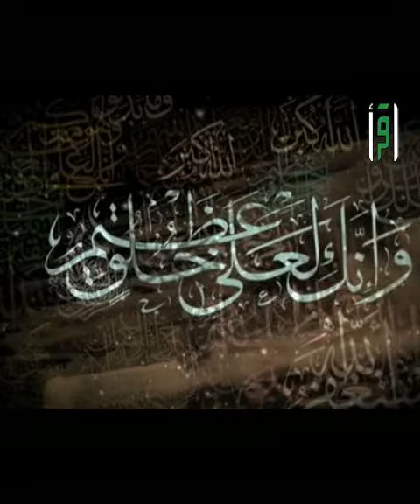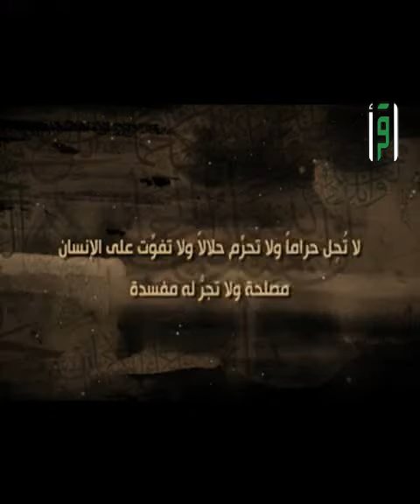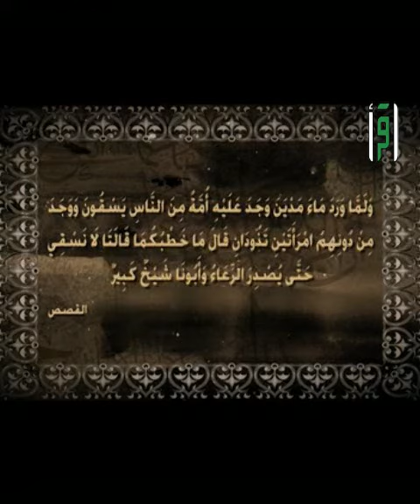دين الخلق - احترام العرف